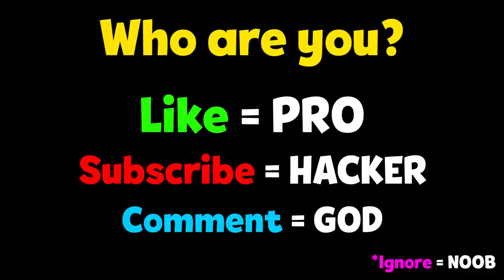NOOB vs PRO vs HACKER - Helix Jump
NOOB vs PRO vs HACKER - Helix Jump Hack, Mod Apk Animation - Top Free Mobile Best Games on iOS iPhone / Android 2020 Video.

Helix Jump
VOODOO Action

Exciting adventure of the bouncing ball through the helix tower labyrinth.

One-tap easy-to-learn controls, rich visual effects and addictive gameplay mechanics.